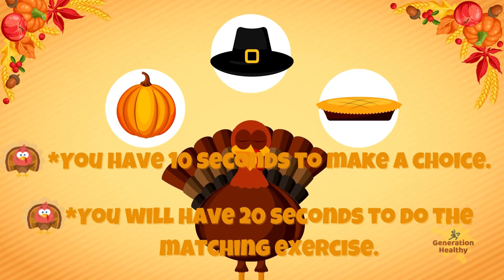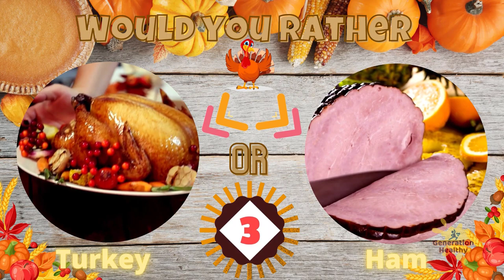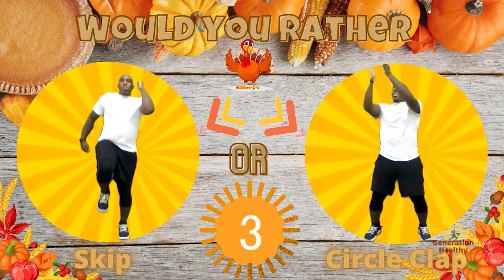WOULD YOU RATHER: THANKSGIVING EDITION. Brain break exercise workouts for the classroom.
Generation Healthy is a channel for exercise brain breaks and movement activities. These activities are designed to be quick breaks with no equipment needed.

Do you have energetic students in the classroom?  Do you have limited space?
If you are looking for indoor recess ideas, physical education videos, themed videos, would you rather, floor is lava, freeze dance and choosing brain breaks, this channel is for you. The goal for Generation Healthy is to help teachers, home schools and families infuse physical activity in their day.

Thanks to Carl Angelo for his after effects timer.

Thank you for visiting the Generation Healthy (Moving Time Academy) channel and I hope you enjoy the activities for a long time to come!

Check These Out Other Awesome Channels:
P.E. Depot
UJU videos
Fitness Hustle TV